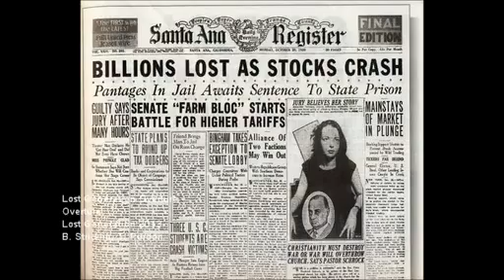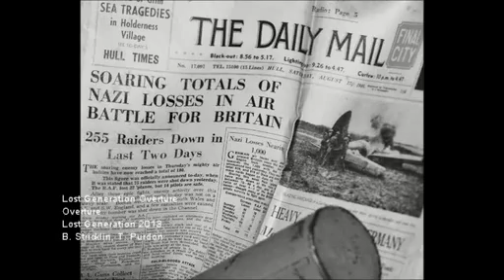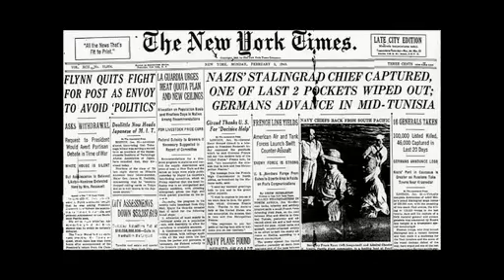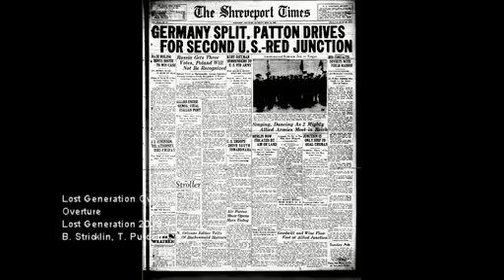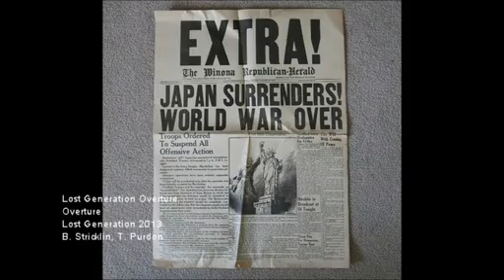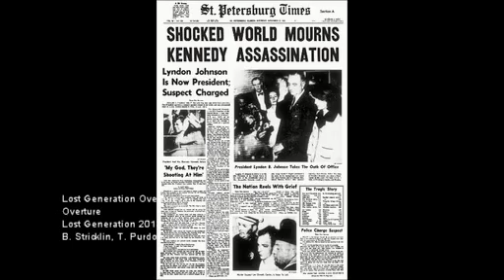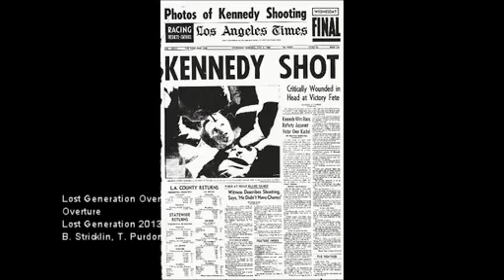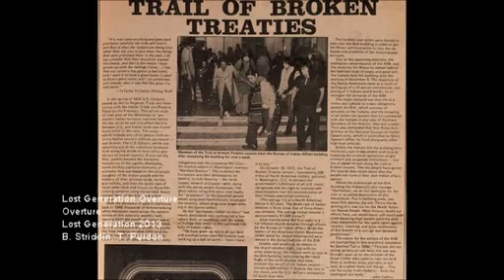LOST GENERATION OVETURE by Lost Generation